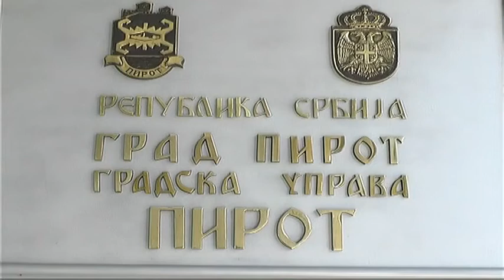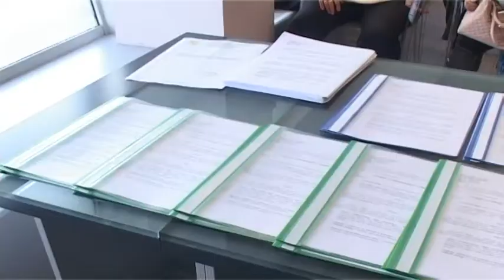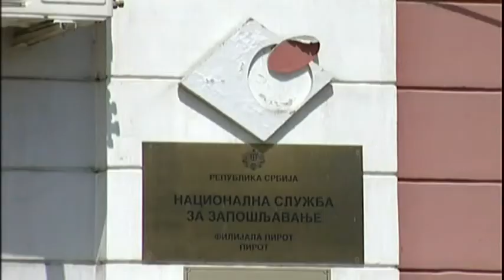ZA PROGRAME ZAPOŠLJAVANJA IZDVOJENO 19 MILIONA DINARA 17042018